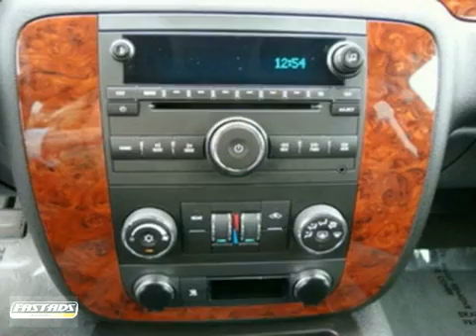2009 Chevrolet Suburban P924143 in Carlsbad San Diego, CA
SOLD - If you are looking for real value on a great used car, North County GMC Pontiac invites you to come in and test drive this 2009 Chevrolet Suburban, stock# P924143. We are conveniently located near Carlsbad San Diego, CA and known for our great selection, reliability and quality. Come take a look at this 2009 Chevrolet Suburban today.

North County GMC Pontiac
5445 Paseo Del Norte
Carlsbad San Diego CA, 92008

Parts Department
Sunday Closed

Service Department
Sunday Closed

2.9% APR ON ALL USED VEHICLES!!! OAC Air Conditioning, Auto-Dimming Rearview Mirror, Cruise Control, Power Door Locks, Power Mirrors, Power Steering, Power Windows, Rear Window Defroster, Tilt Steering Column, Roof Rack, 4-Wheel Disc Brakes, Daytime Running Lights, Full Size Spare Tire, Tire Pressure Monitor, Traction Control